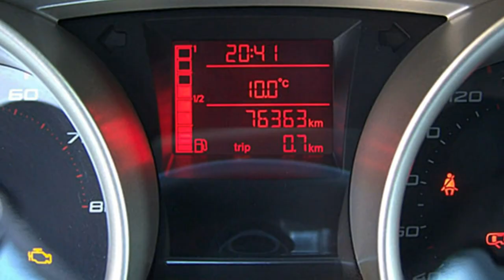Seat Ibiza 1 2 12V SC Stylance Style 9R117767 black magic 2009 Motor Village Berlin jetzt Stell.